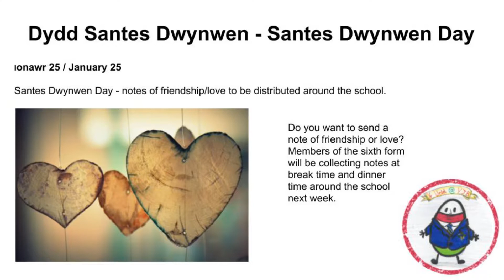Gweithgareddau’r Urdd - Urdd Events 2019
Ysgol John Bright
Comprehensive School North Wales
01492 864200